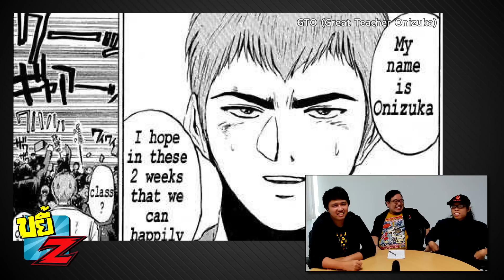ขยี้Z - น้าต๋อย เซมเบ้ "ดูการ์ตูน โตมาแล้วจะเป็นอะไร?"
เรียกว่าปลุกกระแสเลยก็ว่าได้นะครับ สำหรับ น้าต๋อย เซมเบ้ บุรุษผู้เป็นตำนานที่ยังมีลมหายใจ ของวงการการ์ตูนไทย วันนี้เราจะมาขยี้ ต่อยอดคำพูดต่างๆของน้าต๋อย เซมเบ้ กันครับ

คลิป TED น้าต๋อย กดที่ลิงค์ด้านนี้ได้เลยครับ